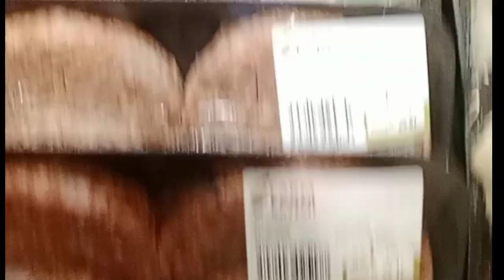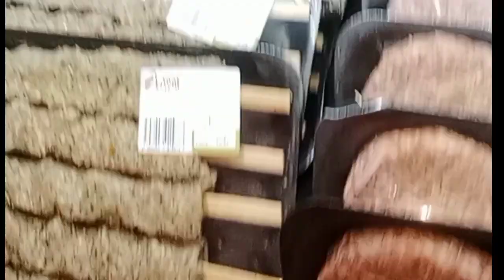GAGAWA AKO NG BEEF BURGER @SIMON PETER OFFICIAL